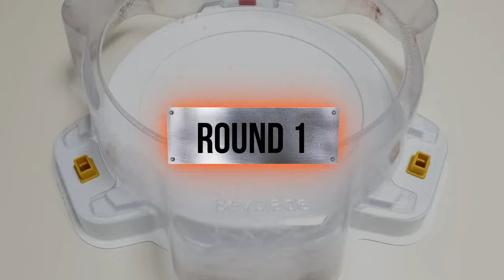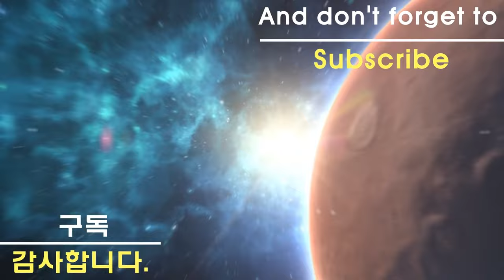【Ultimate Valkyrie VS ALL Beyblade Burst GOD marathon】 ベイブレードバースト神 베이블레이드 버스트 DB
Beyblade X
Chrome Ryugu

Beyblade Burst
Beyblade X